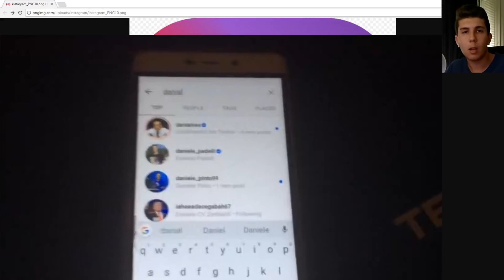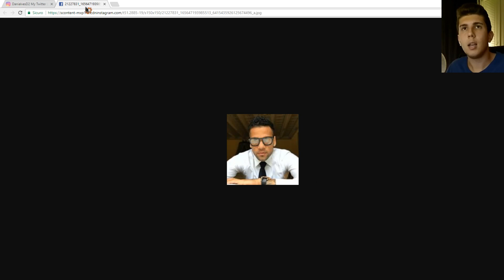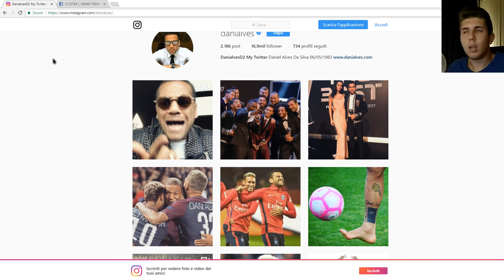Scaricare una foto di profilo di Instagram a risoluzione originale | TUTORIAL 2017 [NON AGGIORNATO]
⚫ Pagina Facebook: Work In Progress